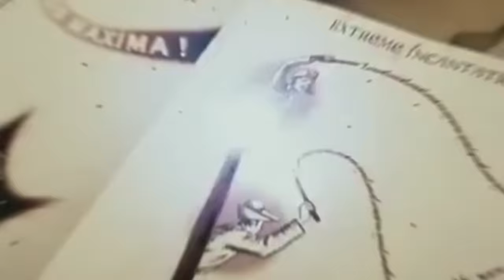Zaubersprüche in Harry Potter!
Wenn etwas den Harry-Potter-Filmen seinen Reiz verleiht, dann sind das auf jeden Fall die Zaubersprüche. Wie toll wäre es, wenn man diese auch im echten Leben anwenden könnte. Habt ihr euch gefragt, welche Zaubersprüche es in den Filmen gibt? Hier ist eine Auflistung.